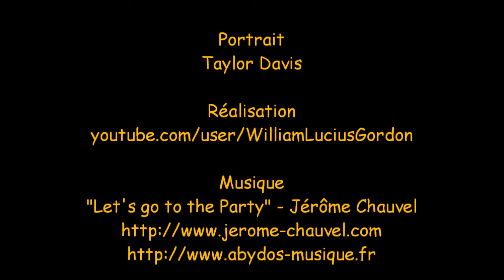Portrait Taylor Davis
Dessin au crayon de bois.